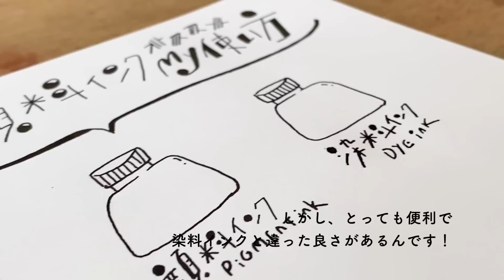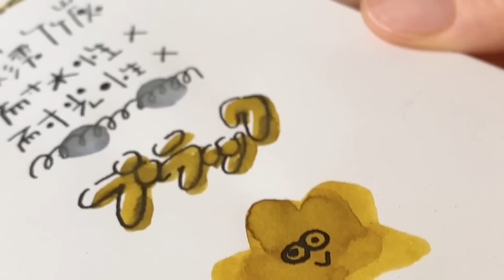顔料インク かんたんな活用法3つ 【万年筆インク】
00:00 使用するインク
01:55 簡単に顔料インクと染料インク
02:57 耐水性
04:41 活用法 1
05:18 活用法 2
06:20 活用法 3
07:22 仕上げ & 全体

今回使用するインク
【PLATINUM カーボンインク / ブラック】

【PILOT 色彩雫 / 竹炭】

今回使用するペン
【まつぼっくり ガラスペン トライアングルクリア M】

今回使用する紙
【マルマン ニーモシネ】

顔料インクというと扱いにくい、インク詰まりが心配などの印象がありますが、使い方次第でとても楽しめます！わたしがよく使う顔料インクの活用法3つを今回紹介します。

と言いつつ、わたしも万年筆で顔料インクは使いません…すぐに洗えるガラスペンやつけペンで使うことがほとんどです。

※今回ガラスペンを使用していますので
万年筆では多少色の見え方が変わる可能性がございます。

How to use pigment ink (in my case!)

INK：
プラチナ カーボンインク / 黒
パイロット 色彩雫 / 竹炭

SUB INK：TAG STATIONERY 京の音 / 山吹色
PAPER：マルマン / ニーモシネ A5無地

INK：
PLATINUM CARBON INK / BLACK
PILOT iroshizuku / take-sumi

SUB INK：TAG STATIONER kyo no oto / yamabukiiro

染料インクと顔料インクの違いについてはこちら